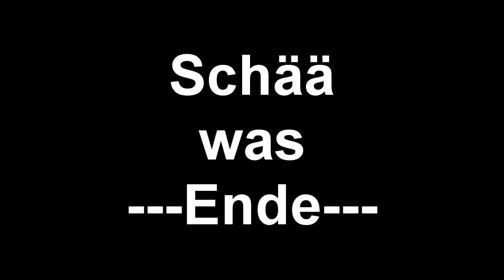PAPFlyPAP.wmv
PAP trifft PAP...schöner Flug in der RheinNeckarMetropole...Über der Inversion viel wärmer  :)